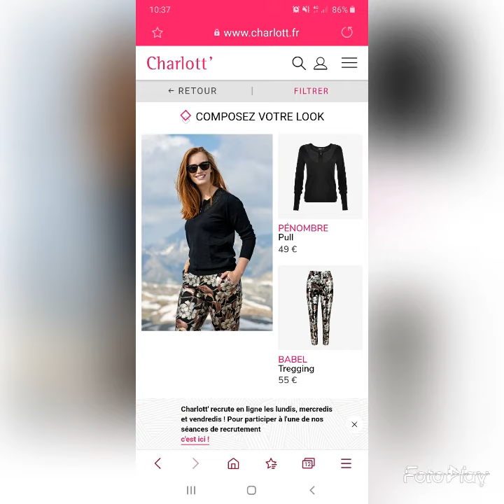5 octobre 2020